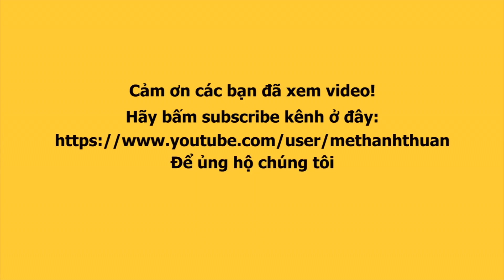Á hậu Lương Mỹ Kỳ 1 9 1 10 đọ sắc Ngọc Châu, Nam Em, Khánh Vân, Kim Duyên ở thảm đỏ